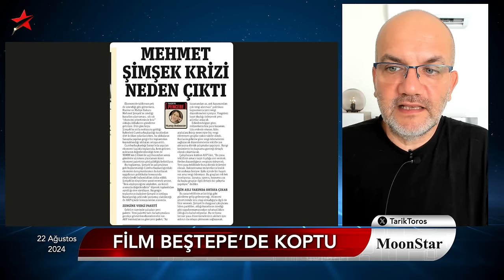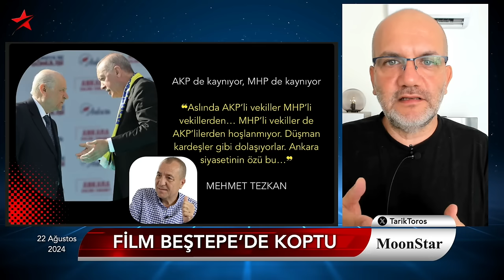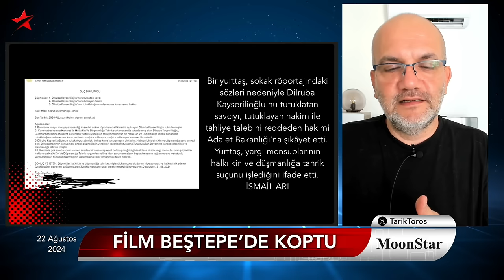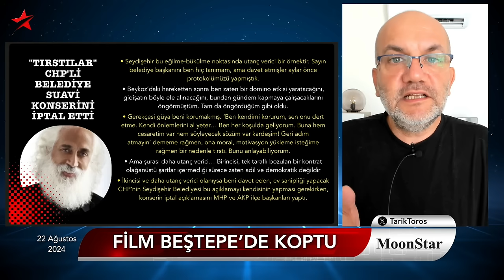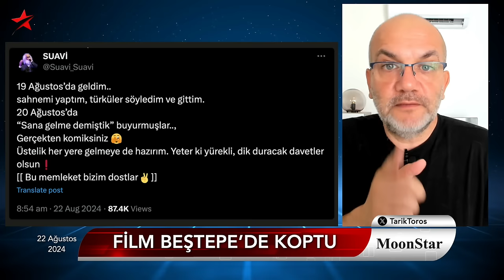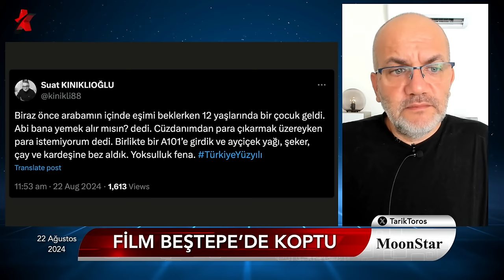Film koptu: AKP ve MHP'liler düşman kardeşler gibi dolaşıyor | Tarık Toros | Manşet | 22 Ağu 2024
22 Ağustos 2024

• Film Beştepe'de koptu
• Saray ekonomistlerine kızan Şimşek toplantıyı terk etti
• Peş peşe yalanlama geldi
• Aslında ne oldu?
• "AKP ve MHP'liler düşman kardeşler gibi dolaşıyor" kulisi
• Dilruba K. hakkında örnek suç duyurusu
• Suavi olayı: Beykoz "gelme" demiş, Seydişehir konseri iptal etti
• CHP'li belediyelere tepki büyük: Tırstılar...!
• Hem Turkcell kullanıyorsun hem "hattım çalındı" diye şikayet ediyorsun ;)
• Yine Trabzon, konu Sümela'da yapılacak ayin..
• ve Cihat Yaycı'ya kol kanat geren utanmazlar..